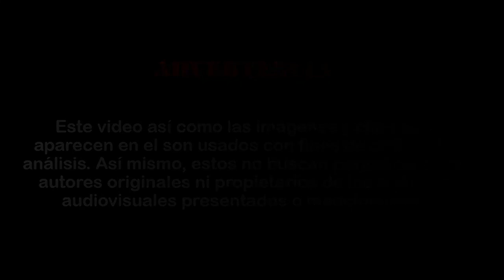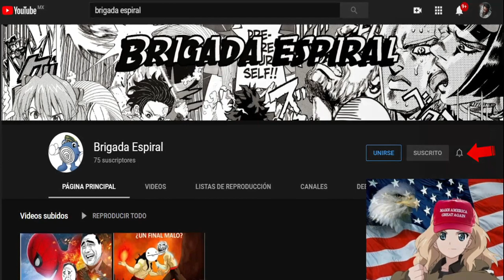El misterio del Kage Bunshin ¿Jutsu Prohibido?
El Kage Bunshin no Jutsu siempre ha sido un generador de dudas entre el fandom de Naruto. Hoy en Brigada Espiral te explicamos lo que envuelve a este jutsu insignia de la serie ¡disfruten del vídeo!

¡Advertencia!
Este vídeo así como las imágenes y clips que aparecen en el son usados con fines de crítica y/o análisis. Así mismo, estos no buscan perjudicar a los autores originales ni propietarios de los archivos audiovisuales presentados o mencionados.